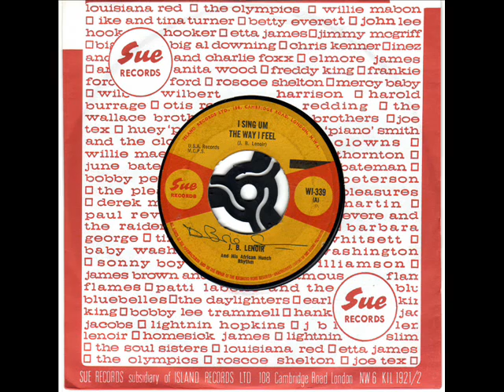J B, Lenoir I sing um the way I feel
From Mississippi,  one of the "Chicago" Blues greats. DJ My Friend Jack.